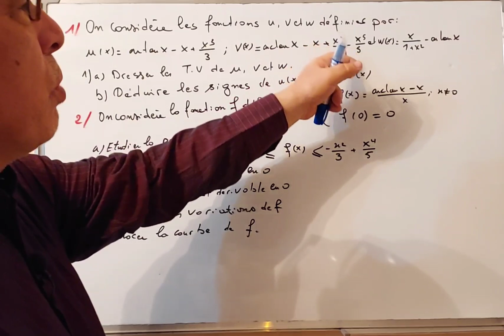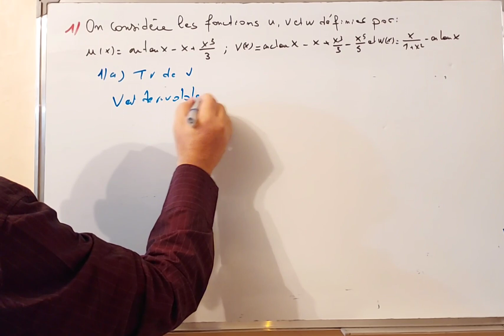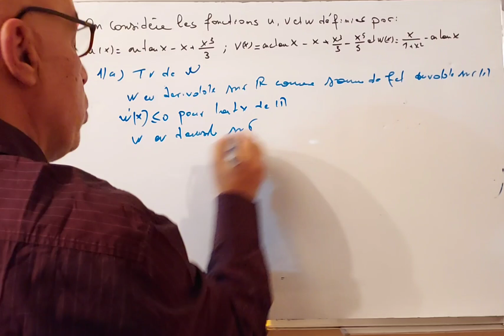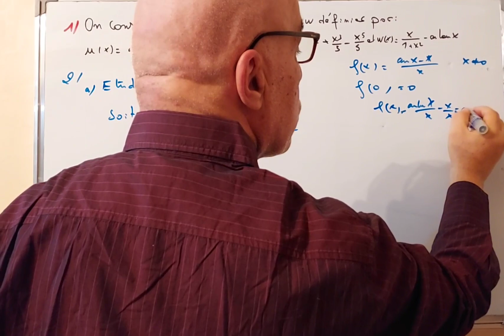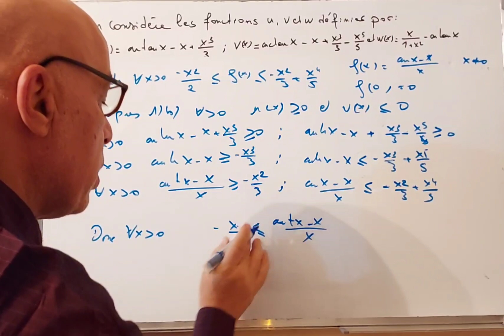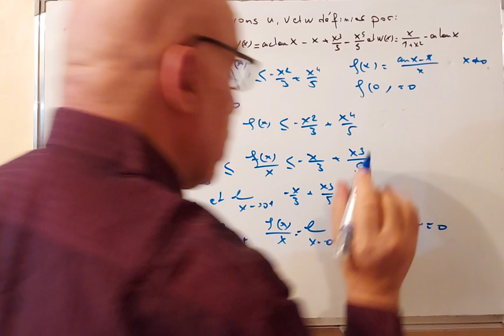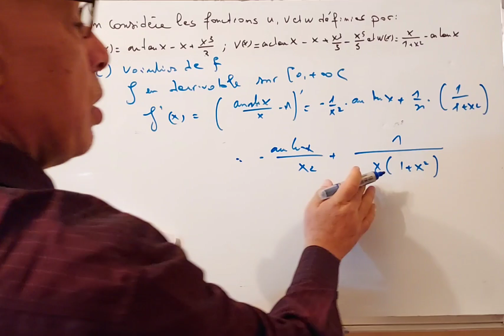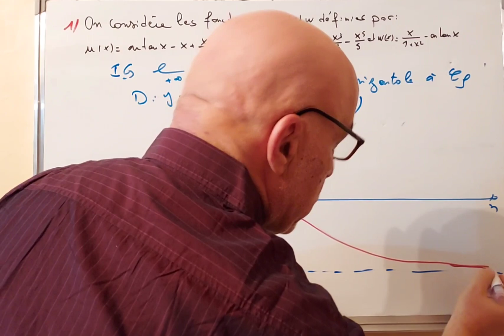Etude de fonction (exercice)2Bac SM biof.2023/24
préparations concours2024